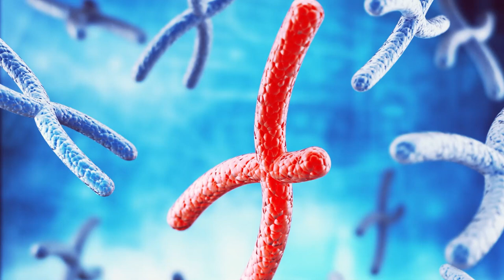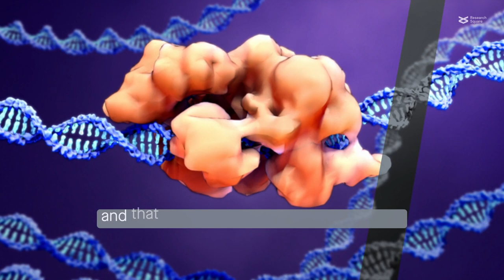Researchers identify a key molecular pathway in Philadelphia-positive acute lymphoblastic leukemia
Qin et al. "Jak2/STAT6/c-Myc pathway is vital to the pathogenicity of Philadelphia-positive acute lymphoblastic leukemia caused by P190 BCR-ABL." Cell Communication and Signaling (2023)